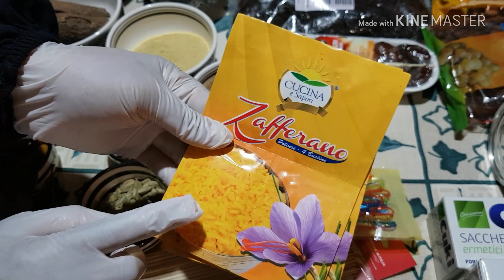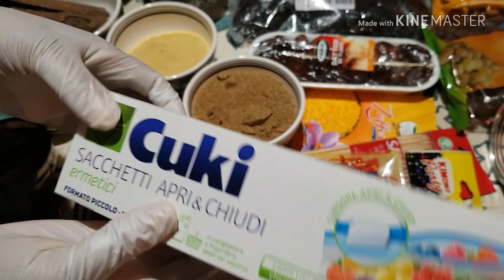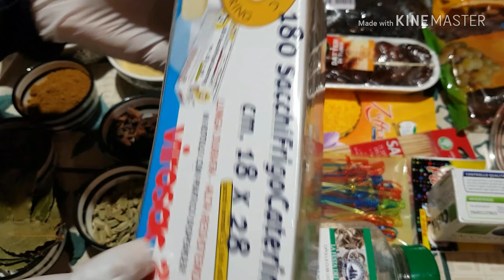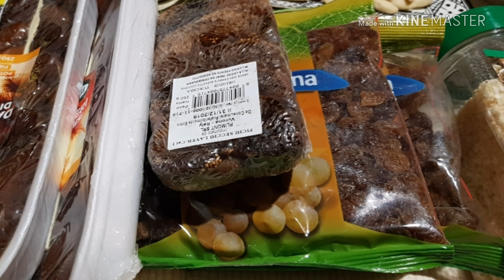مشترياتي للمطبخ وتقدية عيد الاضحى2018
رابط قناتي
شهيوات حليمة الفاسية وصحاباتها الحادكات
Chhiwat halima balar

صفحتي الرسمية على الفايسبوك:
ولتتواصلو معي في الخاص عبر البريد الالكتروني:
رابط الموقع
فقاص بالفواكه المعسلة وجوز الهند لذيذ اقتصادي وسهل في التحضير مع اسرار نجاح الفقاص
chefhalima#